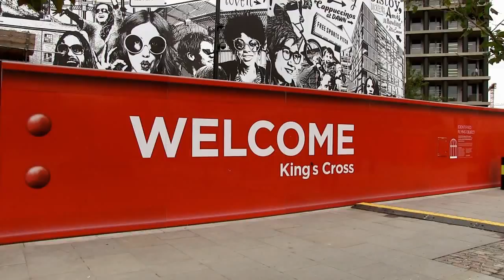The Railway Children - Live On Stage! Winter Preview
A magical story for the whole family to enjoy, The Railway Children is simply not to be missed this winter!